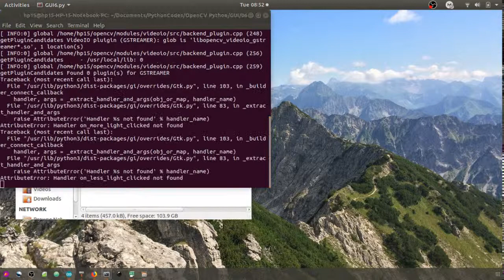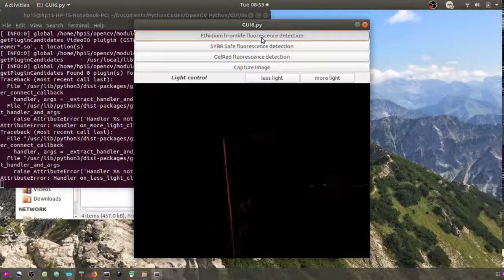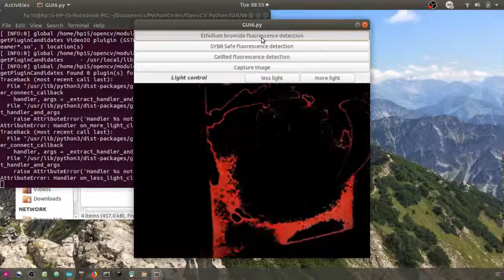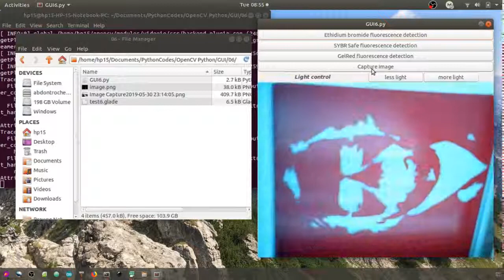Fab Academy 2019 Final Project Transilluminator photocapturer with color filter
This is a demo of the GUI I made for a photo capture with a color filter using the OpenCV library.
In this case, is a red filter.
The source of this software is on my website of Fab Academy 2019: